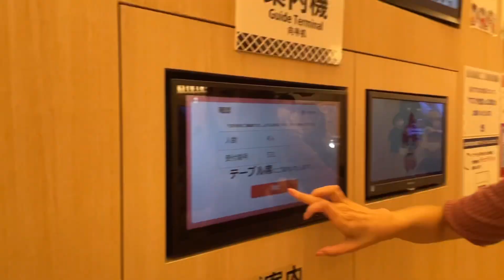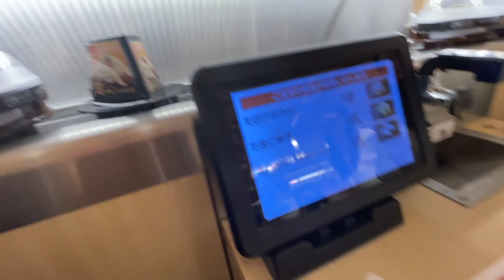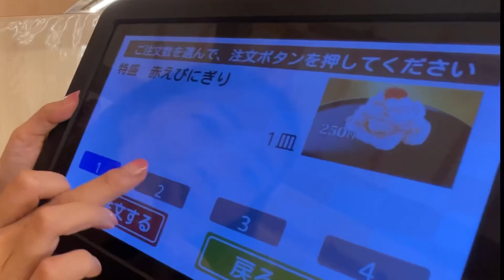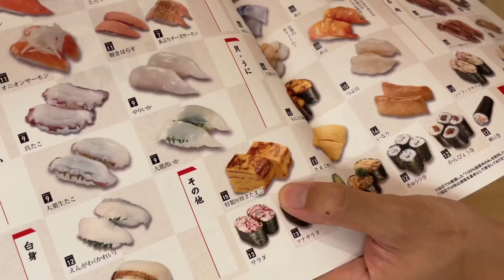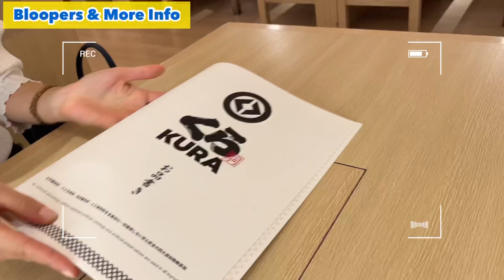The Biggest KURA SUSHI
I went to the BIGGEST KURASUSHI that opened in 2020 in Asakusa, Tokyo with @TheJapanReporter .  This Conveyor Belt Sushi Restaurant has theme of Japanese Festival and there are lots of 'Hidden' tricks. Most of the Menu is 125 yen(US$1.1), so it's a must try Sushi in TOKYO!

Also, my Japanese YouTuber friend @JapaneseEmichannel and @With_Me_JAPAN are with me, and they made videos with Nobita san. Please check them out!!

Timeline:
0:00 Highlights & Intro
1:01 Location & Brief Iofo
1:40 Beautiful Interior & Hidden Items
3:29 Let's Eat!😋
5:57 Nobita's reaction
6:29 Big Shrimp!🍤 and Osaka people's way of eating Sushi
8:22 How often Japanese eat Sushi?
8:55 Jiggly Raw Eggs & Seafood Yukke
9:38 We were Shocked😳
10:13 Bloopers & More Info.

【My Reaction Video to Nobita san's video】

・Music/ Artlist & VLLO
Surfing Time by LuxInspira by Artlist
On the way to see you, Party, Pastime by VLLO
しゅわしゅわハニーレモン350ml by Sharou